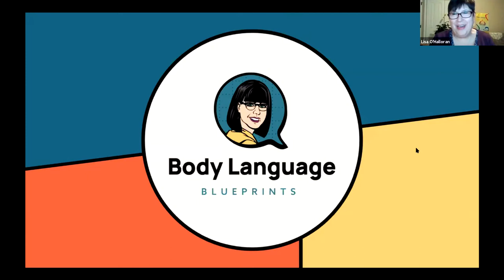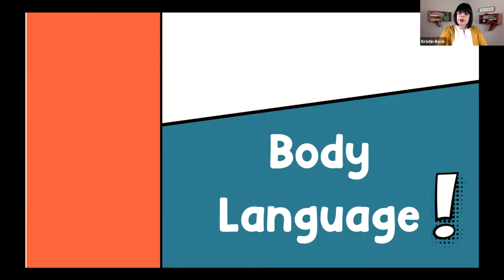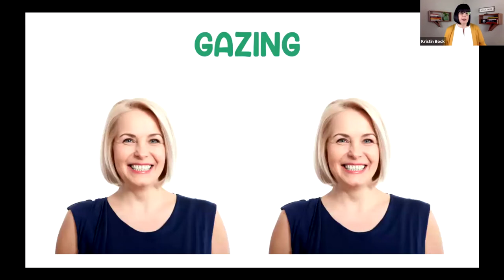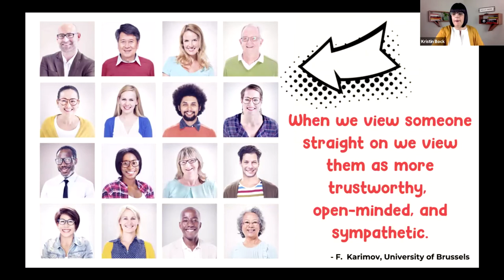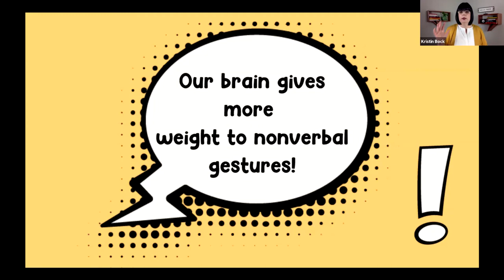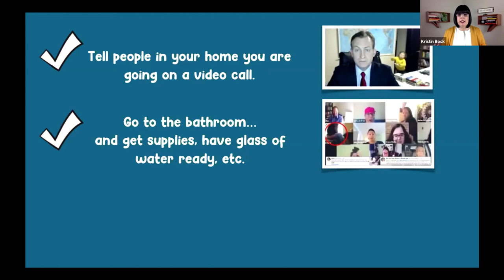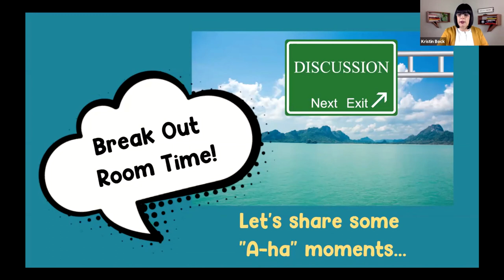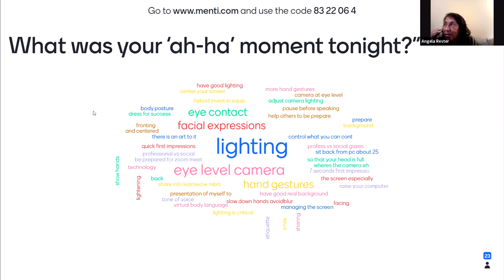Keeping Rotarians Connected: Using Nonverbal Communication in the Virtual World